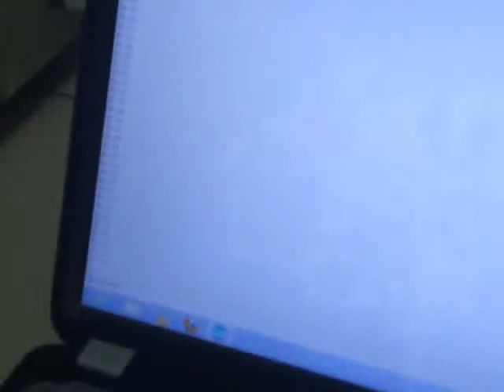fire alarm system